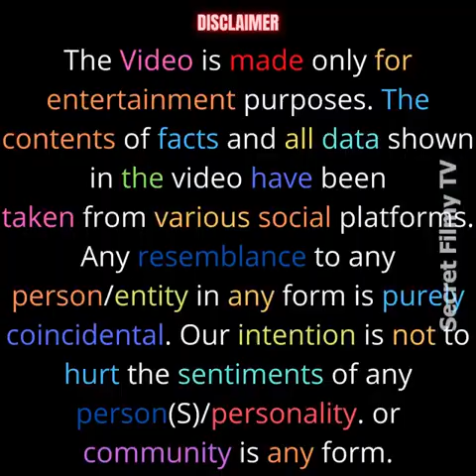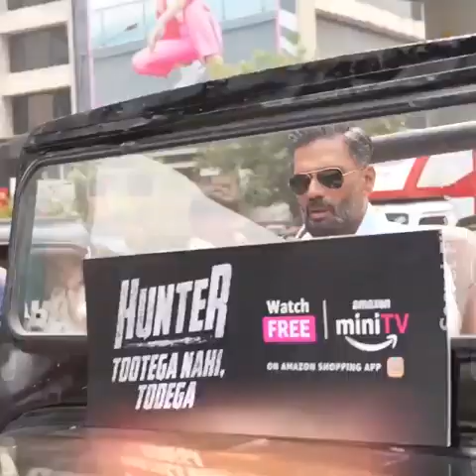Father used to work in a hotel, but today Sunil Shetty is the owner of Arabo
In this video, we delve into the incredible journey of Sunil Shetty, who started as a humble hotel employee and became the proud owner of Arabo. Join me as we explore the inspiring story of Sunil Shetty's rise to success.

Throughout this video, you will discover the challenges Sunil faced, the lessons he learned, and the strategies he employed to achieve his dreams. From his early days as a hotel staff member to his remarkable transformation into an Arabo mogul, this story will leave you inspired and motivated.

Join us on this captivating journey as we uncover the secrets behind Sunil Shetty's incredible success. Whether you're looking for motivation, entrepreneurial insights, or simply an inspiring story, this video has it all.

Don't miss out on this empowering narrative that proves dreams can become reality with dedication and perseverance.

Share your thoughts and experiences in the comments section below.